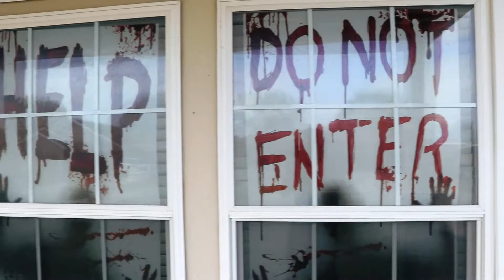Surprise Baby Shower!!! *emotional*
John threw me a surprise baby shower that I was not expecting at all. 🥺💗 What was only a girl’s relaxation day (that I thought) turned into an amazing celebration. So many tears I’m so incredibly blessed. Thank you again to everyone that came and showered me and baby boy with so much love. 🥰🥰
And to my fiancé for putting all this together for me knowing how down I’ve been lately I seriously can’t thank you enough for this. This day I won’t ever forget. I love you so much💗

Quick little side note. My mother in law came all the way from Texas just to be here🥺
She helped with decorating and putting some cute Halloween treats together. ♥️♥️

Challenges ▻ @imalexiadozier
Vlogs ▻ @alexia&johnvlogs
CREEP ME lol:
Instagram ▻ @alexiadozier
Tiktok ▻ @alexiababy
『 SHOP 』
My Camera ▻
PS if you’re reading this, comment “description fam!”